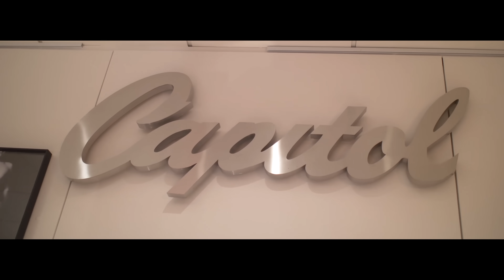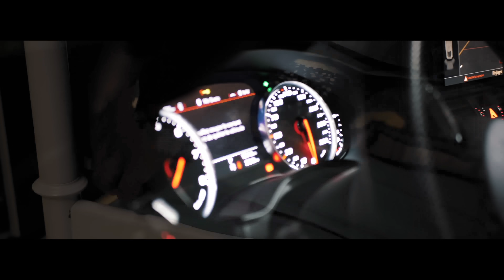Uzi - Tmax Noir (Clip Officiel)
UZI - TMAX NOIR

Prod : Aksil Beats
Réal : Genkidama (Kamerameha)
Produit par Sportback Records
Distribué par Argentic Music / Capitol (Universal Music)